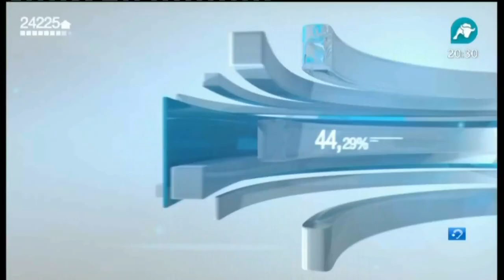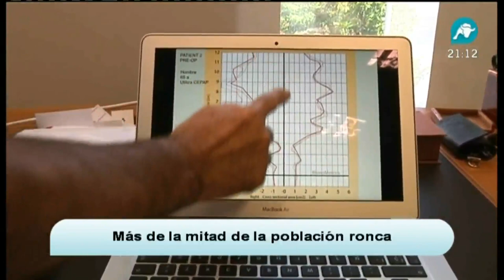Dr Javier de Benito Beneficios de la Válvula Nasal para la Ronconopatía Telediario2 Interecon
Actuación de RRPP para una de las eminencias mundiales de la cirugía plástica, considerado uno de los 10 mejores del mundo.
Nuestro objetivo, difundir los beneficios de la válvula nasal practicada por el especialista y su equipo en el instituto que dirige en Barcelona.
Sin lugar a dudas un objetivo logrado con la satisfacción de poder ayudar a difundir esta nueva técnica.